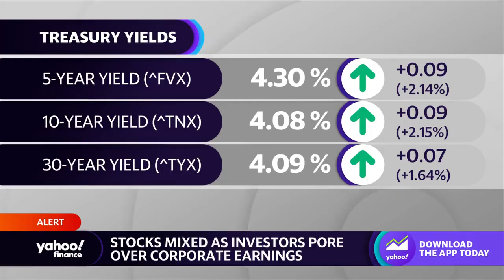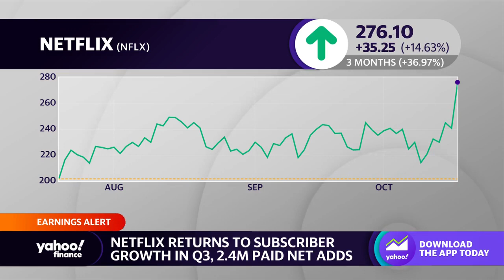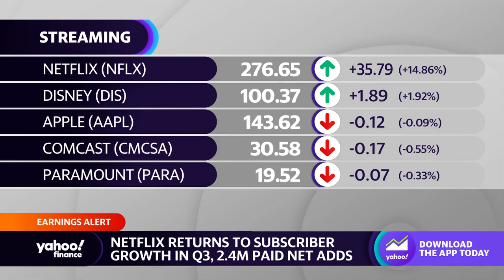Netflix earnings show the company is ‘clearly back on track’: Analyst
Bloomberg Intelligence Senior Media Analyst Geetha Ranganathan and Edward Jones Senior Equity Analyst Dave Heger join Yahoo Finance Live anchor Akiko Fujita to discuss Netflix earnings, whether its new ad tier will be a catalyst for the stock, the content pipeline, and growth.